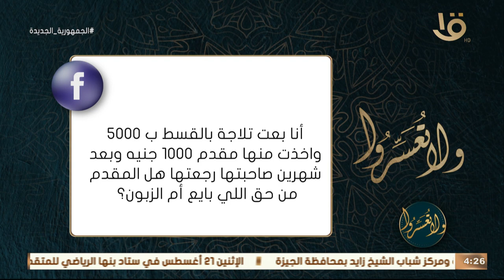دفع مقدم قسط سلعة تم شرائها بالقسط و تم ترجيعها المقدم من حق الزبون ام البائع